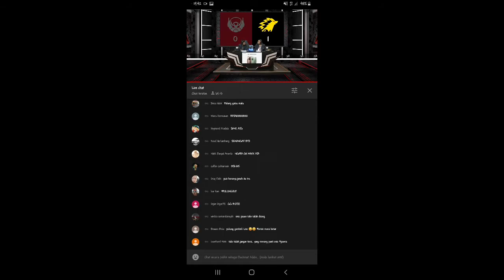Antimage Thamuz Onic VS Bigetron Match 1 - MPL - ID S6 WEEK 7 DAY 1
Always support me guys

Follow me on internet
SUBSCRIBEEE !